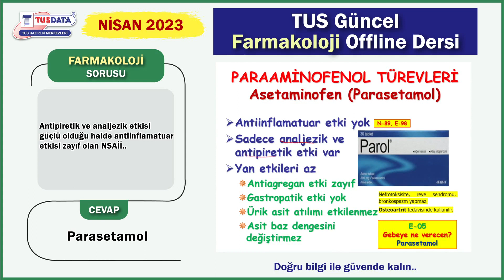Nasıl Soru Yakalıyoruz? Farmakoloji